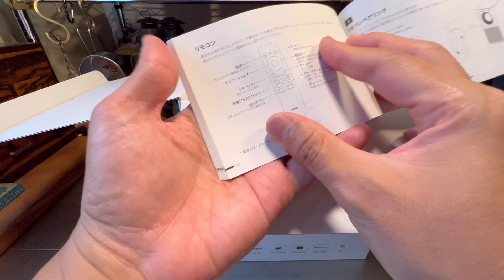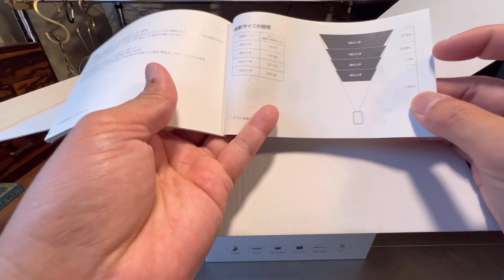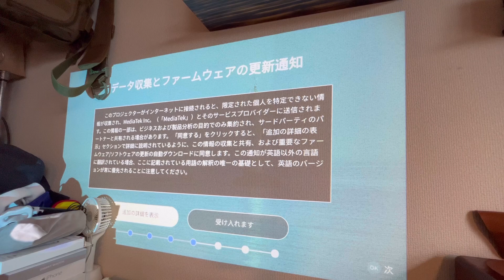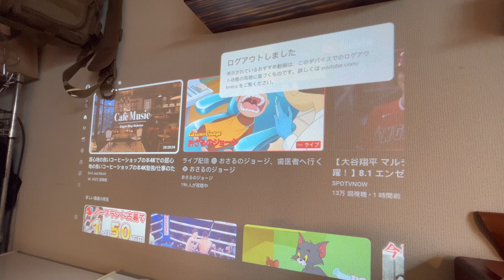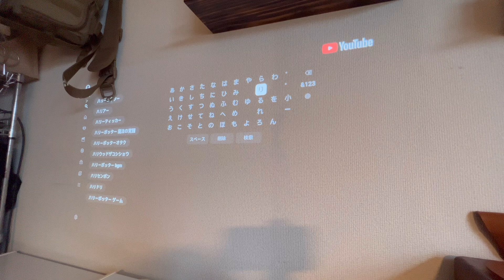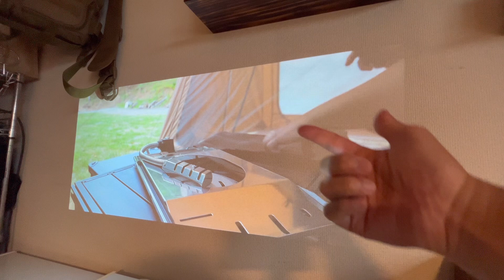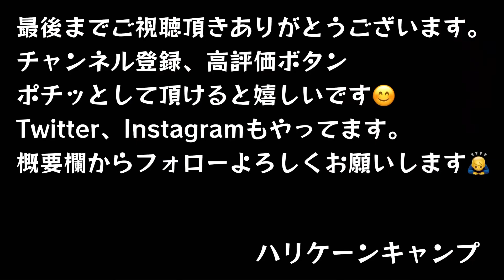【キャンプでプロジェクターありだわ】最新小型プロジェクターが明るいところでもしっかり見れるし、自宅でアウトドアでも楽しく使える件『Emotn N1』開封レビュー【キャンプ道具】【アウトドア】#551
本日は、Emotn N1 小型なのに明るくて鮮明な画像が特徴のプロジェクターを紹介します！

・Emotn N1ミニ プロジェクター 小型 フルHD 1080P Netflix公式ライセンス取得【モバイルプロジェクター/一人暮らし / 500ANSI ルーメン/Dolby Audio採用 / 最大120インチ対応 / 5Wスピーカー / 角度調整可能なフラップ/オートフォーカス機能/ズームイン機能 / HDR10対応 / 静音】（ホワイト）

・楽天市場